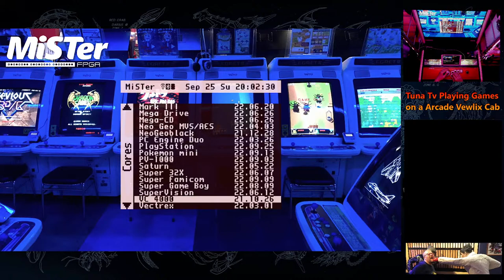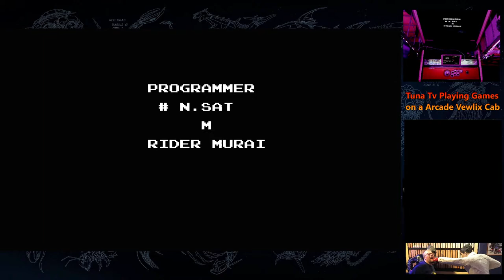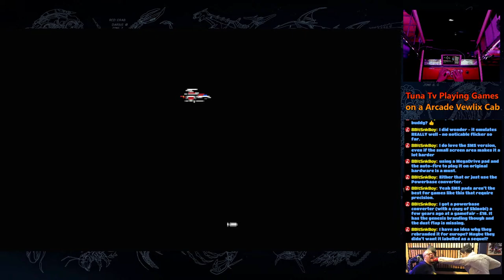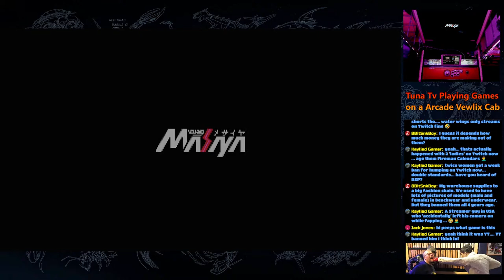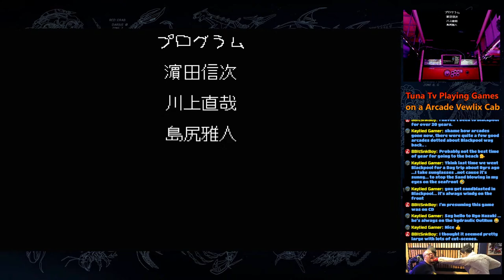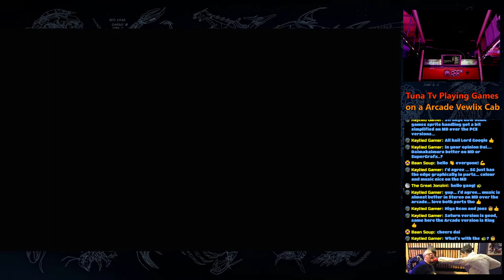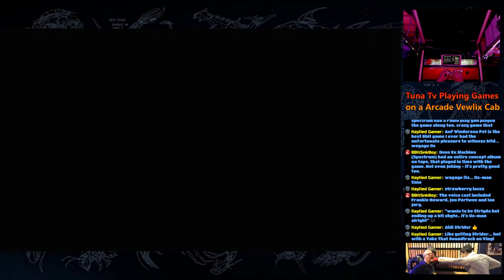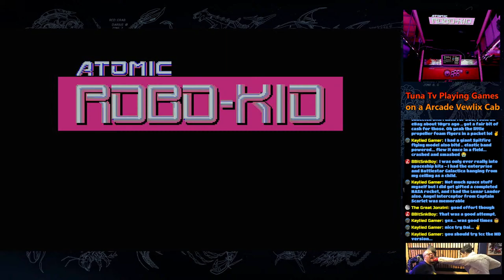Tuna Tv Let's Play Some Games On a Vewlix Cab